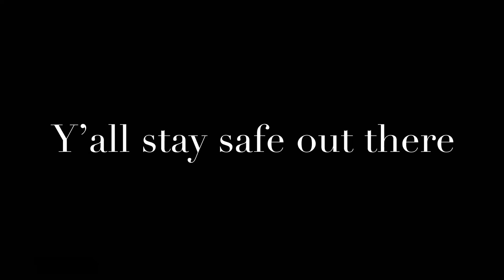QUARANTINE ACTIVITY DAY 4!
Don’t ya just hate it when the parks and obstacle courses are closed?